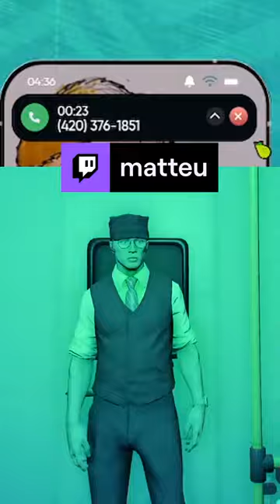Matt & Tati ERP